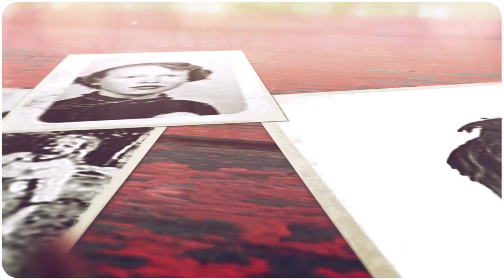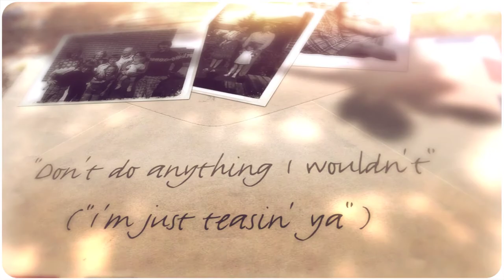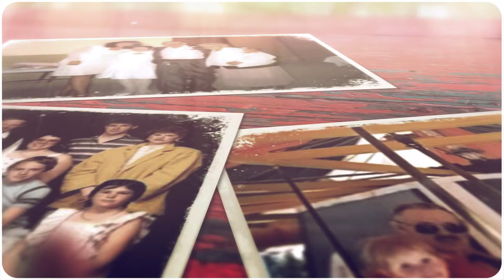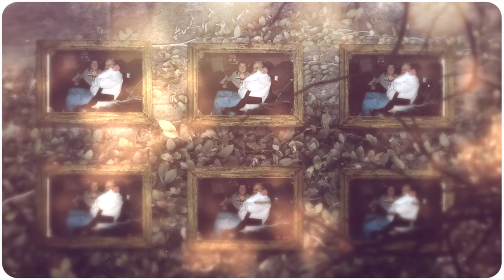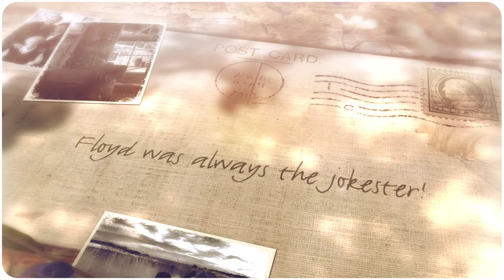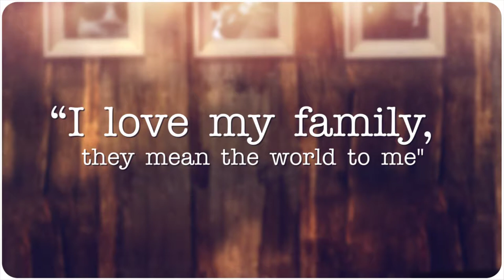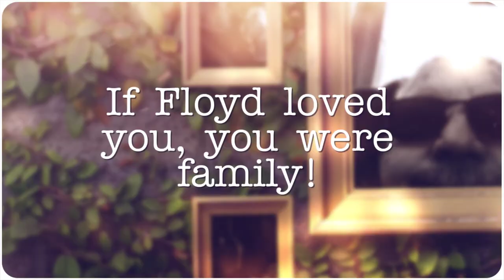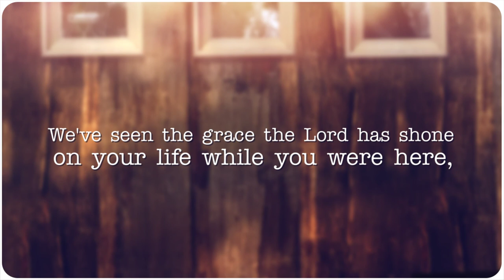Floyd Howard Walker